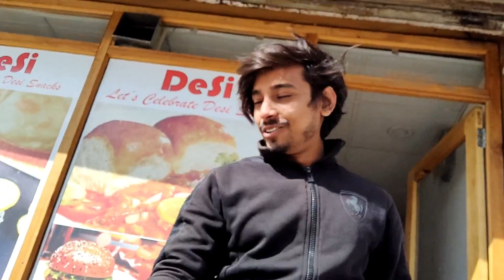Race the Himalayan | Leh Ladakh Part 4